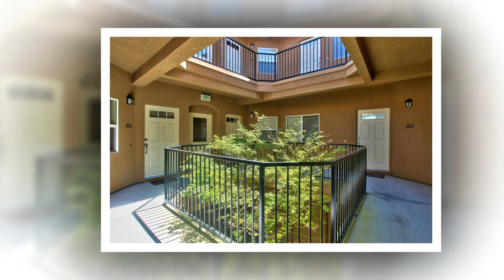900 Moon Cir, Folsom Home For Sale - The Tom Daves Team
Selling Your Sacramento Area Home?

Tom Daves
Tom Daves Team
Sacramento, California